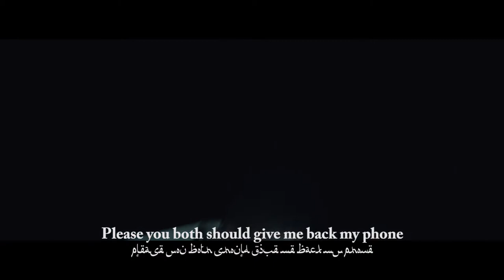NOLLYSOUTH LATEST 2021 MOVIE OBG TRAILER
ANTICIPATE FULL MOVIE OF THIS SHORT FILM ABOUT A GIRL CALLED BRIDGET